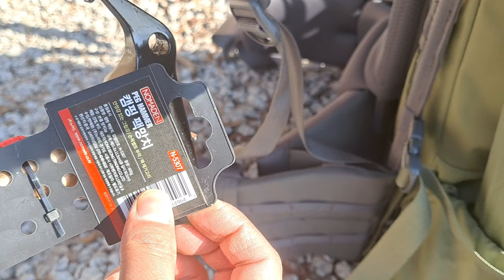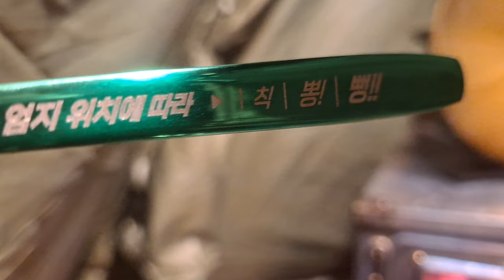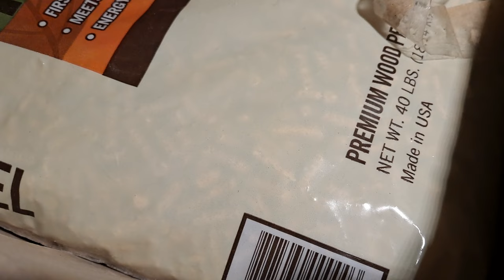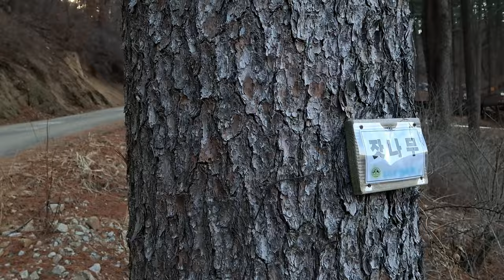미니멀 동계캠핑, 장박텐트 사이 나홀로 화목난로 틀고 따숩게 캠핑, 펠렛연소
날씨가 약간 포근해 졌을때 갔습니다

두달전에 갔던 캠핑장을 다시 찾았어요

숲속 사이트가 있고 그렇지 않은 사이트가 있는데

숲속의 명당사이트는 다른 캠퍼분들이 이미 자리를 차지하는 바람에

숲속이 아닌 사이트로 이동했습니다

혼자서 장박텐트들 사이에서 고요한 캠핑을 즐겨 봤습니다